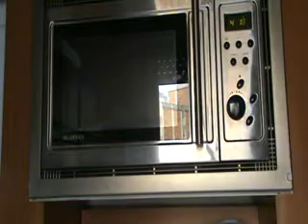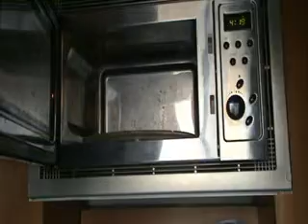brownie_xvid.mp4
Seguimos sin horno así que vamos hacer un brownie en el microondas, este es muy rápido de hacer, mira si es rápido que aún no lo he metido en el microondas y ya esta hecho, ja,ja,ja,ja.
NOTA: El tiempo de cocción depende de cada microondas, si lo dejáis mucho tiempo os saldrá duro (eso me paso con el primero que hice y fue 2 minutos, el segundo que hice lo deje 1:30 y salio blando). Eso sí, es hacerlo y cuando esté templado comerlo no es para el día siguiente porque va perdiendo consistencia y se pone durillo.
Si quieres ver más recetas de reposteria os invito a que visites mi blog "elhornodemelek.blogspot.com"